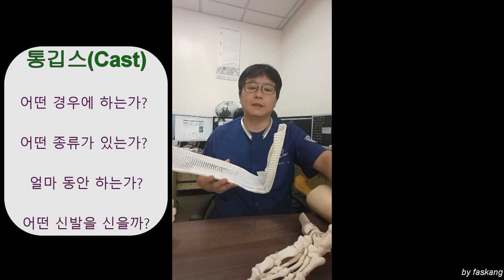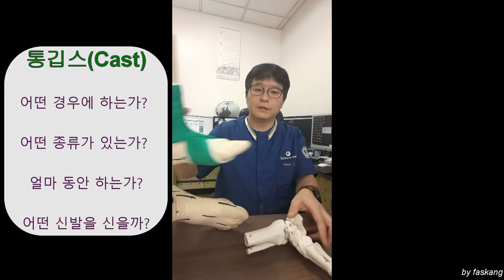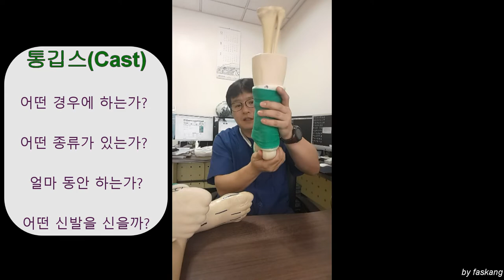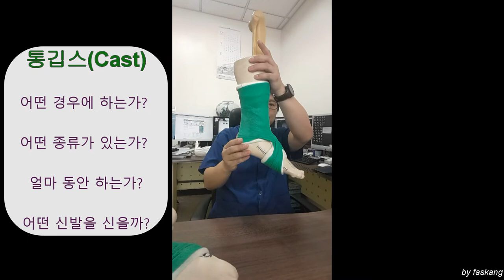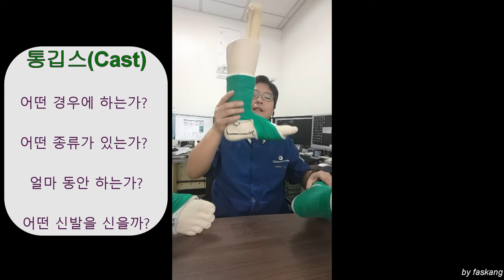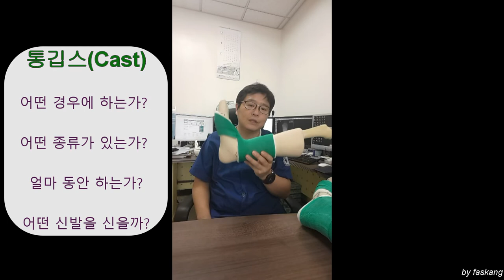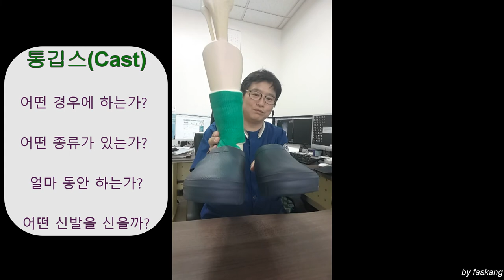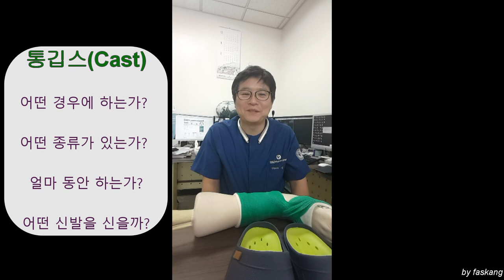111.(환자용.설명) 반깁스-통깁스 3/3. 통깁스! 언제, 얼마동안 하는가? 나에게는 어떤 통깁스가 필요한가? Splint and Cast 3 [강찬.충남대.Chan KANG]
이 동영상에서는 반깁스 후에 통깁스로 전환이 필요한 환자분들을 위한 동영상입니다. 개개인의 외상/질환의 종류와 치료방법에 따라서 통깁스의 모양/종류가 조금씩 다릅니다. 통깁스 각각의 형태에 따른 특성과 어느 때 어떤 통깁스를 적용해야 하는지에 대하여 설명드립니다.

 또한 뒷꿈치 개방형 8자 붕대고정 시에 유용하게 사용할 수 있는 신발(슬리퍼, 샌들) 등에 대한 설명도 간단하게 추가하였습니다.

감사합니다.

Chan KANG
Orthopaedic Surgery